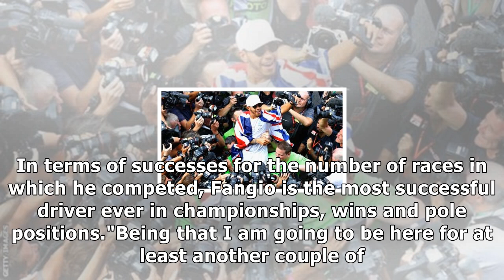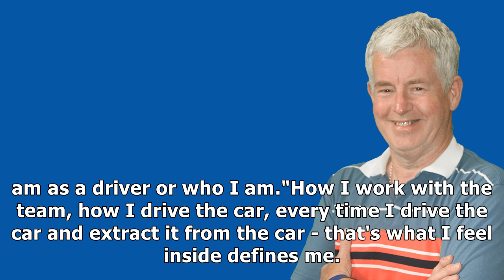Lewis hamilton says he does not have the desire to match michael schumacher